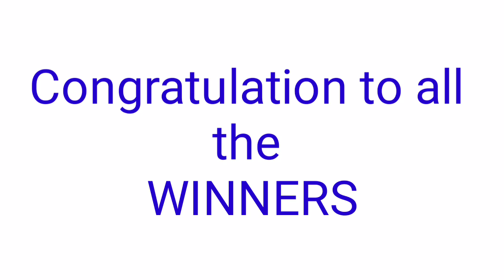Peryahan ng Bayan - RIZAL,CAVITE August 28, 2021 2ND DRAW RESULT